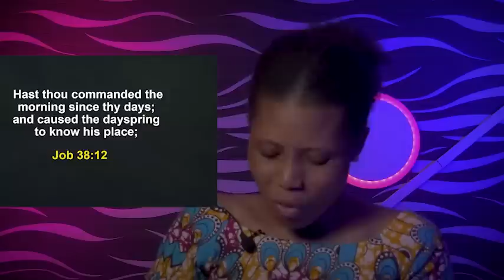WAYS TO CAN ALLOW GOD'S TRUTH TO SET YOU FREE - Apostle Joshua Selman